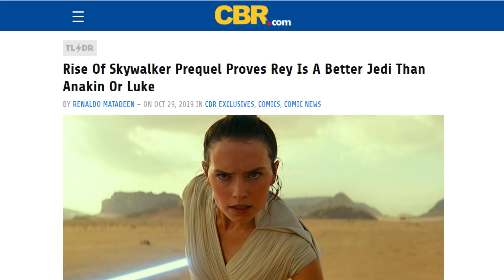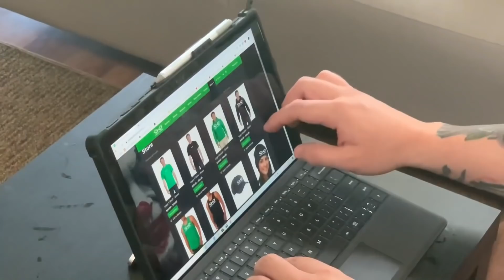Shill Media Says Rey Is BETTER Than Anakin AND Luke?!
Thanks!